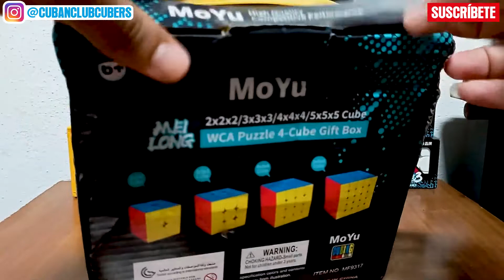🟨 UNBOXING #19 Moyu Meilong Kit 2x2, 3x3, 4x4, 5x5 Stickerless 🔸 Cubo de Rubik en Cuba 🇨🇺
Aquí el Krra con otro Desempaquetado de cubos de Rubik en Cuba 🇨🇺 esta vez traemos el Kit de Moyu Meilong 2x2, 3x3, 4x4, 5x5 versión Stickerless 😁